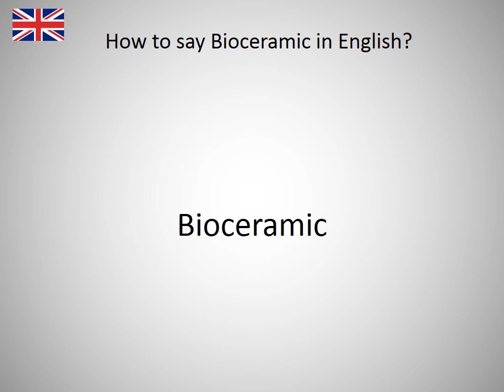How to say Bioceramic in English?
How to say Bioceramic in English? Learn the pronounciation Bioceramic! How to Pronounce Bioceramic. Expand your vocabulary, learn English words. Practice English online. Use this free pronunciation guide to practice words at a time. Learn English for free. Thank you for viewing, please like or subscribe! hoe om te sê, si të thuash, እንዴት እንደሚናገር, wie sagt man, comment dire, come dire, como dizer, как сказать, nasıl denir, cómo decir, 怎么说, πώς να το πω, hoe zeg je.